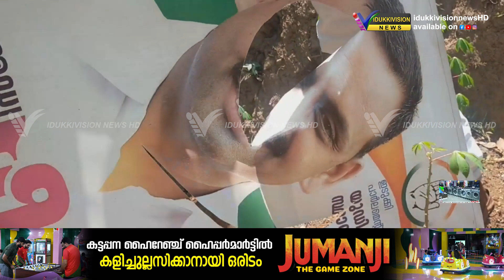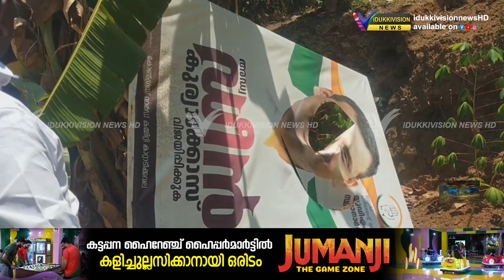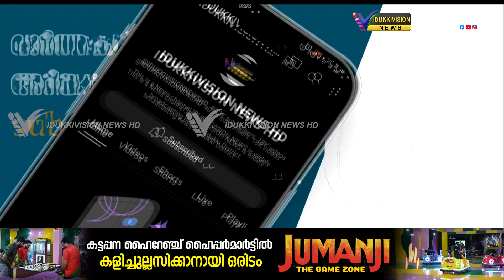യു ഡി എഫ് സ്ഥാനാർത്ഥിയുടെ പ്രചരണ പോസ്റ്ററുകളും ഫ്ലക്സ് ബോർഡുകളും നശിപ്പിക്കപ്പെട്ടതായി പരാതി